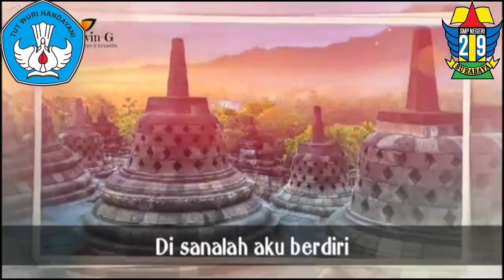Tadarus al-Baqarah 17-20